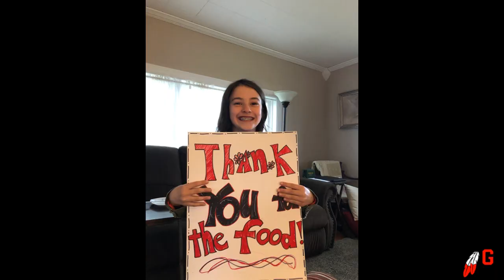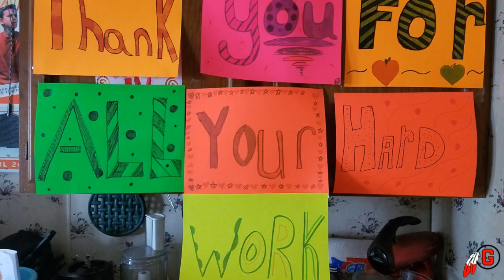School Lunch Heroes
Happy School Lunch Hero Day! Thank you so much for all that you do!